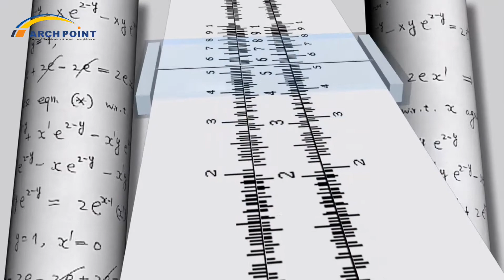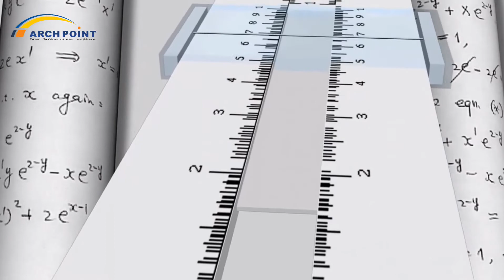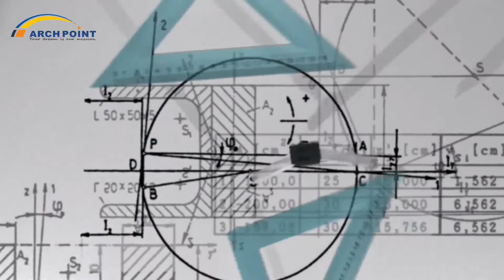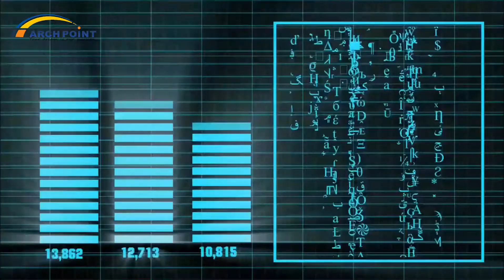भारतीयों के interesting inventions | देखिए और गर्व महसूस करिए | BharatBanegaCreative | Like & Share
Creator of one of the oldest civilizations of the world , brimmed with rich culture and history, India has given a lot to the world. Watch this video for more information on Made in India Inventions.